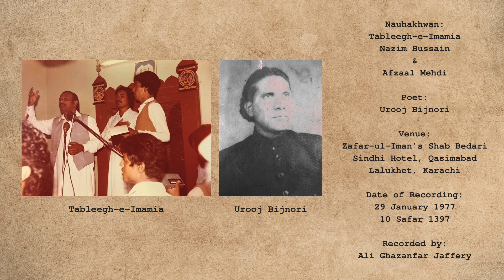Aik mehr-e-Karbala aur us ki tanveerein bohot - Tableegh-e-Imamia | Urooj Bijnori (1977)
Tableegh-e-Imamia debuting one of its most renowned, recognizable, and favored salams at Zafar-ul-Iman's shab bedari in 1977. Izzat Lakhnavi sahib can be heard praising Nazim bhai upon hearing the first line of the matla, and the crowd vastly praises Nazim bhai throughout.

Nazim bhai's picture is from Waris Imam sahib's excellent collection, and Dr. Aqeel Abbas Jafri sahib provided this picture of Urooj Bijnori from his collection of qasaid and manaqib entitled Bahar-e-Najaf, also published in 1977.

The actual date is January 30th, 1977, which I accidentally wrote as January 29th.

Recorded by Ali Ghazanfar Jaffery (Badshah Ali)